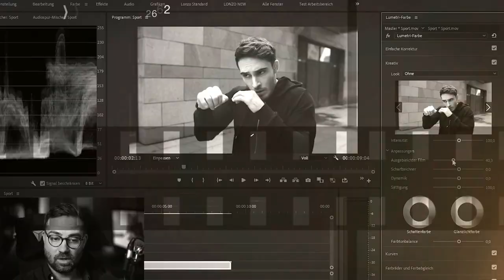Günstiger Laptop für 4K Videobearbeitung um 1000 Euro [Notebooks 2022]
In diesem Video stelle ich Euch Laptops / Notebooks um 1000 Euro vor, die für die Videobearbeitung, Videoschnitt, 4K, Motion Graphics, Bildbearbeitung und 3D-Renderings geeignet sind. Wenn Du gerade anfängst mit dem Videoschnitt, kommst Du mit einem leistungsstarken, aber noch recht günstigen Laptop erst einmal gut zurecht. Ich zeige Dir hier ein paar Alternativen für den Filmschnitt mit 4K Video.

- Viewsonic Fotografenmonitor
- ACER Swift 3
- IdeaPad Flex 5
- Apple MacBook Air M1
- Lenovo Legion 5
- HP Pavilion

0:00 Intro
0:22 Günstige Laptops für Videobearbeitung
1:10 Acer Swift 3
1:42 IdeaPad Flex 5
2:17 Apple MacBook Air M1
3:09 Lenovo Legion 5
3:34 HP Pavilion Gaming

Du findest auf meinem Kanal Tutorials über die Themen Videobearbeitung, Kameratechnik, Animation und alles was mit der Erstellung von Videos zu tun hat. Als professioneller Kameramann, Cutter und Filmemacher tausche ich meine Erfahrungen über Technik und Software mit Euch aus.

▬ Mein Equipment ▬▬▬▬▬▬▬▬▬▬▬▬▬
Variabler ND-Filter
Step-Up Ringe / Filteradapter
Cinedome II